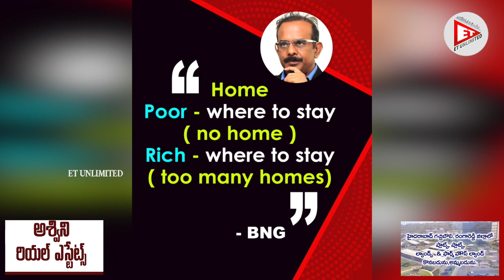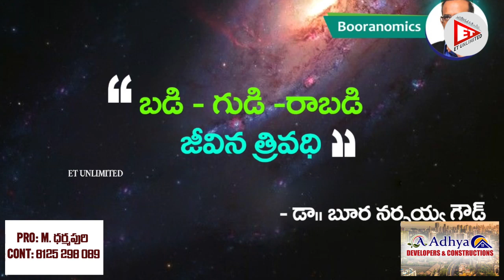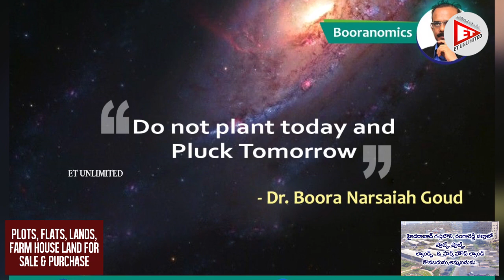Exclusive Interview of Boora Narasaiah Goud Ex.MP, Bhuvanagiri || ET UNLIMITED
Boora Narsaiah Goud is an Indian politician. He served as a Member of Parliament in the 16th Lok Sabha representing Bhongir constituency from the Telangana Rashtra Samithi.

He was an active proponent of Telangana statehood and was a member of Telangana Joint Action Committee.